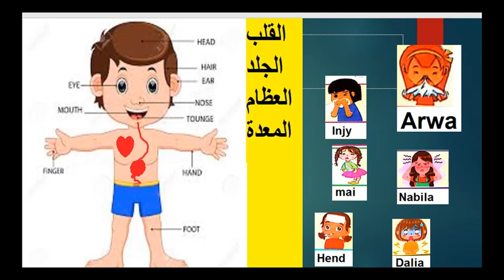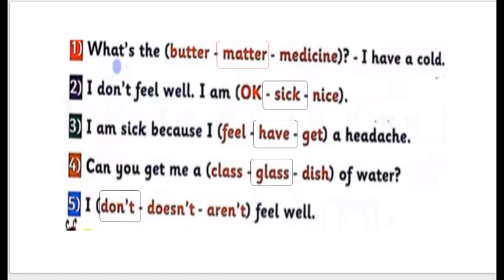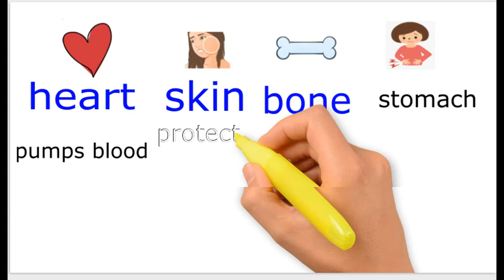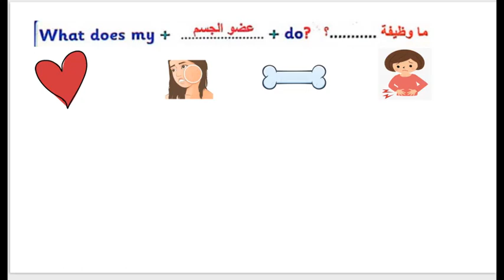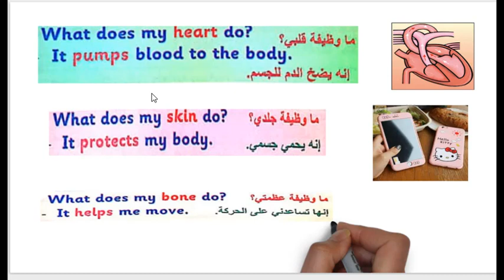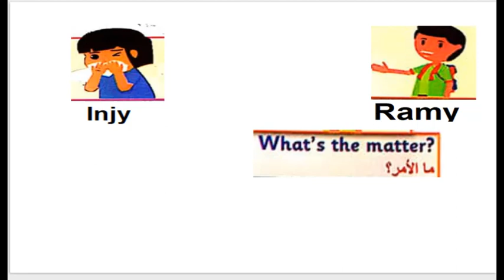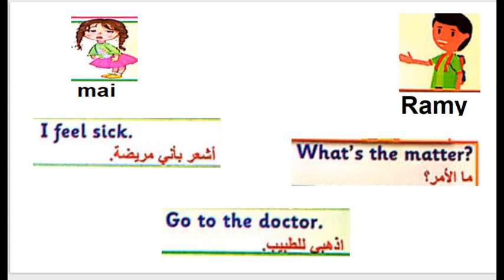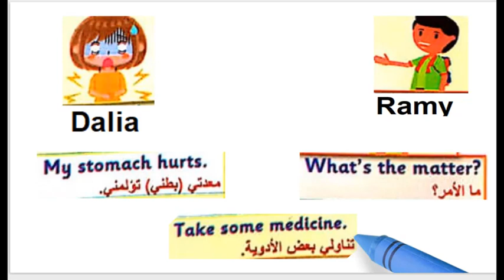شرح كونكت 3 الوحدة التانية الدرس الثانى والثالث 2021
شرح منهج كونكت الجديد
كونكت 3
شرح مع اجابات الكتاب